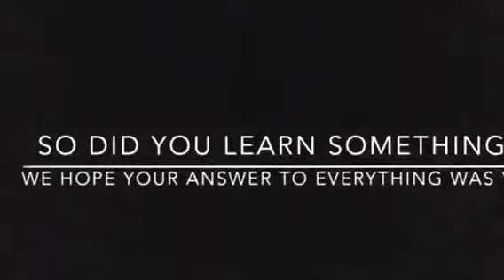Earthquake In Mission Heights Junior College by QuakeSafe Productions!!!!!!!!!!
Technical Specifications:

- Stabilisation +10